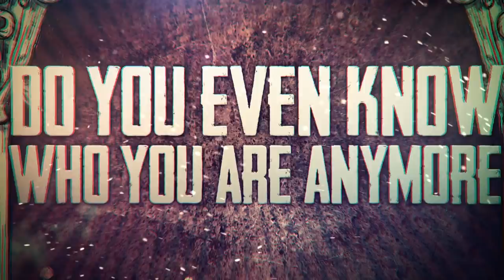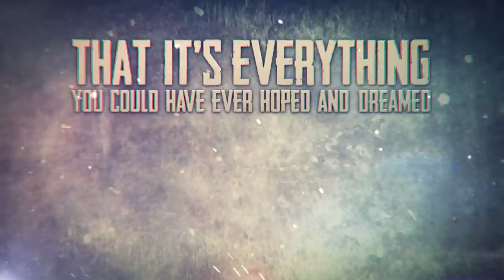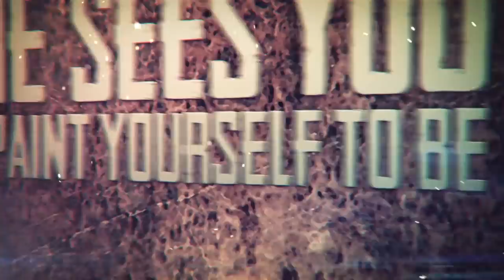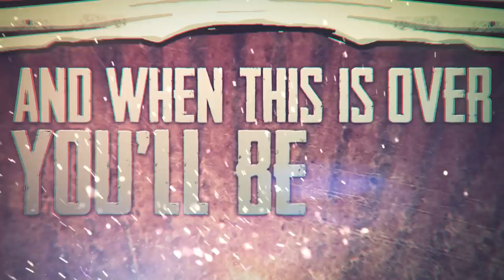Through Arteries - "Sex Drugs And Rock'n Roll" Official Lyric Video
BryanStars Links